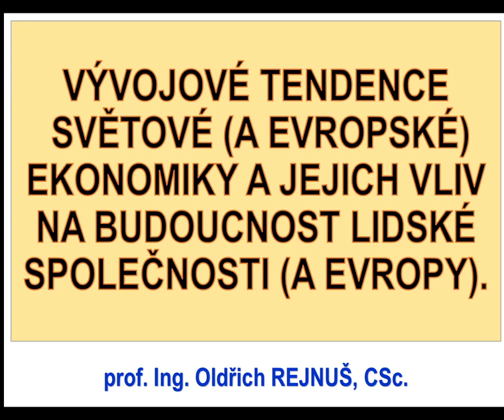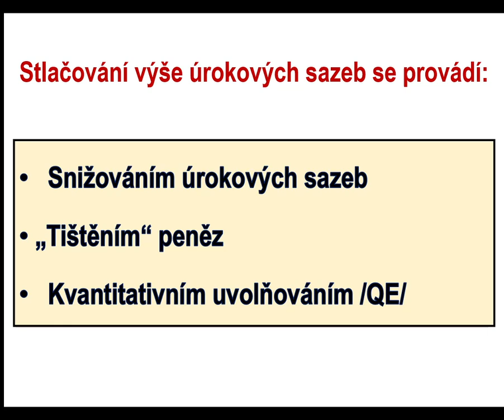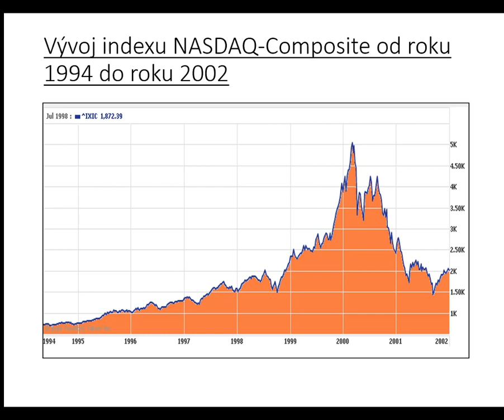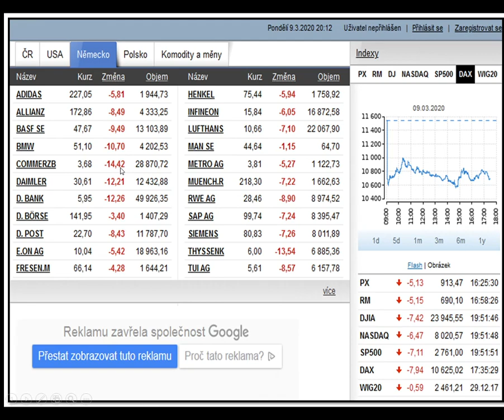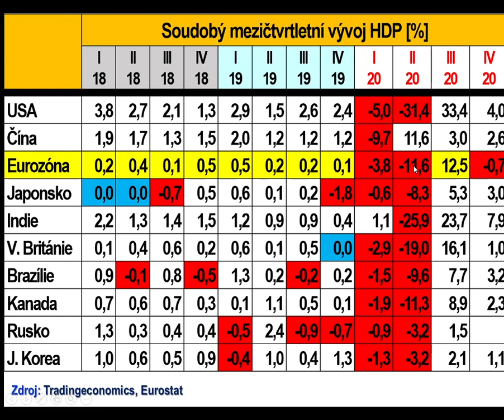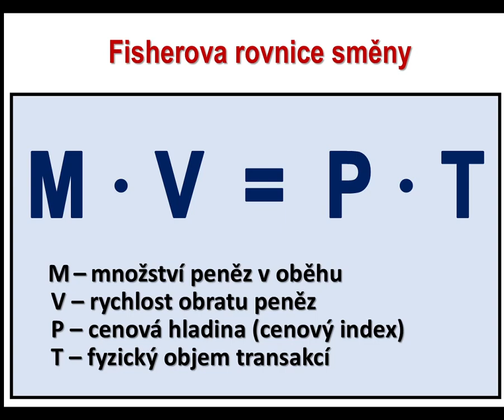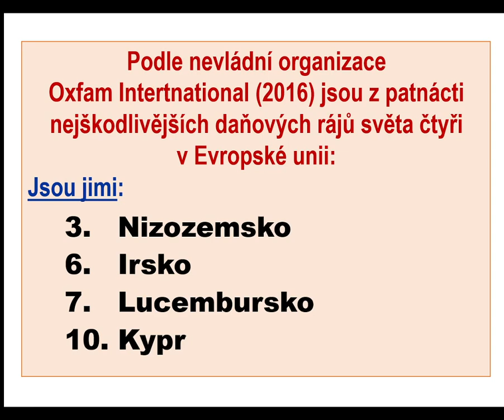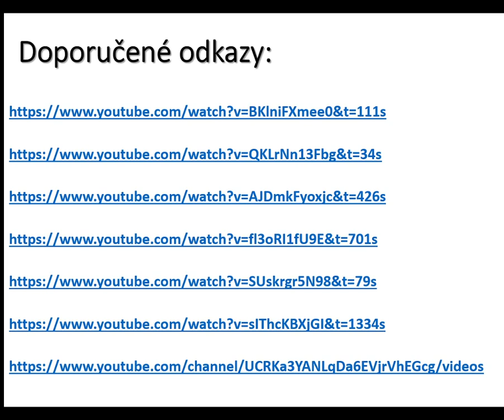Oldřich Rejnuš - HED 2021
Hradec Economic Days 2021
Speaker: Oldřich Rejnuš, Professor at the Technical University Brno
Topic: Vývojové tendence české a světové ekonomiky